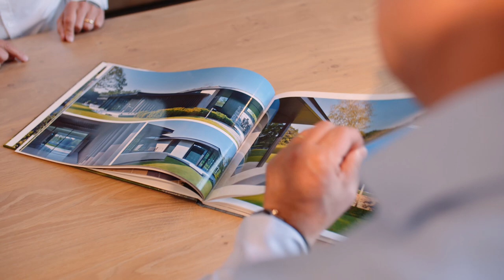Aannemersbedrijf Van Rijswijck | bedrijfsfilm | Een bewuste keuze voor de toekomst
Wij zijn ontzettend trots op ons team en de diversiteit van onze projecten. Bekijk hier onze bedrijfsfilm om kennis met ons te maken!

Aannemersbedrijf Van Rijswijck is een gerenommeerd en solide bedrijf dat sinds 1934 actief is in vele segmenten van de bouw. Uitgangspunt bij alles wat we doen is Kwaliteit. Of dat nu uw bouw, verbouwing of periodiek onderhoud betreft of de kwaliteit van de opleiding van onze vakmensen. Dat we opdrachtgevers hebben die bijvoorbeeld al 40, 60 of 75 jaar bij ons komen, zegt ook iets over de kwaliteit van onze relatie met hen.

We zijn een compact familiebedrijf met korte communicatielijnen en een no nonsens handen-uit-de-mouwen mentaliteit. Bij ons dus geen verborgen agenda’s, maar transparant doen wat je afspreekt en belooft. Bovendien zijn we een solide bedrijf met een hoge solvabiliteit. Een bedrijf met een hoogwaardige kern van vaste medewerkers en een trouwe flexibele schil. De continuïteit is hierdoor geborgd.

'Bouwen' , 'kwaliteit' en 'duurzaamheid' wordt door ons in één adem genoemd, wij vinden dat deze woorden niet los van elkaar gezien kunnen en mogen worden.

De werkwijze van Aannemersbedrijf Van Rijswijck heeft als basis een gespecificeerde begroting. Zo’n open calculatie garandeert een eerlijke relatie met onze opdrachtgevers. Het gaat tenslotte niet om de offerte maar om de rekening. Duidelijkheid en helderheid zijn kenmerken van onze werkzaamheden. Daarom is er voor u steeds maar één aanspreekpunt. Als opdrachtgever van Aannemersbedrijf Van Rijswijck komt u niet voor verrassingen te staan!

Utiliteitsbouw | Woningbouw | Verbouw | Onderhoud | Renovatie

Wil jij werken in een leuk, enthousiast team, ga jij voor kwaliteit en word je graag uitgedaagd om het beste uit jezelf te halen? Kom dan werken bij Aannemersbedrijf Van Rijswijck.

Aannemersbedrijf Van Rijswijck
Postbus 175  (Lucas Gasselstraat 6)
5600 AD   Eindhoven
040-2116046